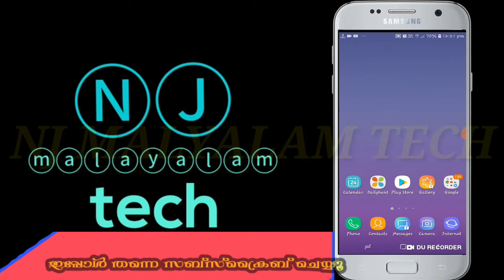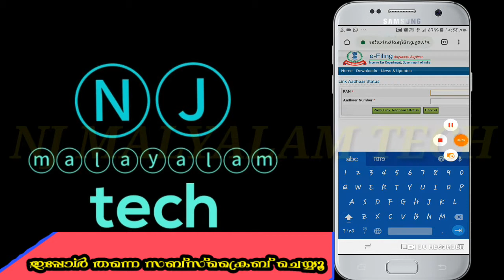പാൻകാർഡും ആധാർ കാർഡും ബന്ധിപ്പിക്കാംHow to link pan to aadar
ചെക്ക് ചെയ്യാൻ

ലിങ്ക് ചെയ്യാൻ

വോട്ടർ പട്ടികയിൽ പേര് ചേർക്കാൻ